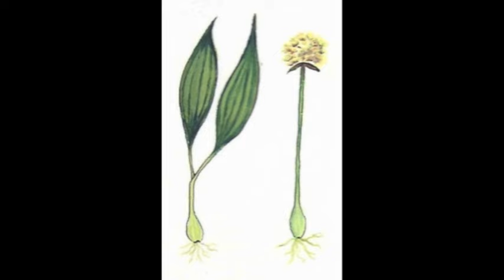L'alimentation chez les Iroquoiens vers 1500